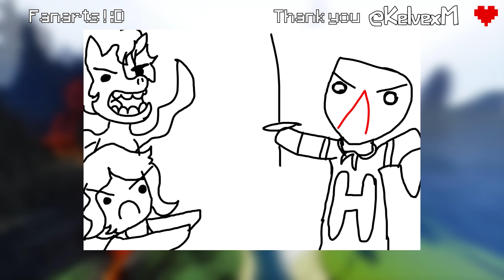MEGA REPLAY WARS: The Bridge Destroyer (Replay mod)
This video is in 4K to celebrate my 4K subscribers ! :D

00:00 NeoTune! & Hermax - Buzzard
04:45 Five Nights at Freddy's 4 Song - I Got No Time (FNAF4) - The Living Tombstone